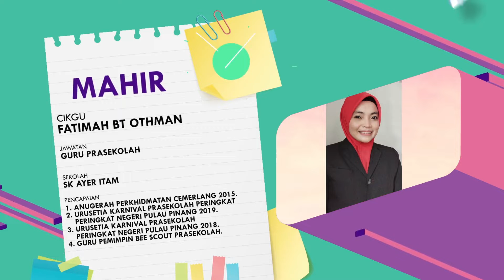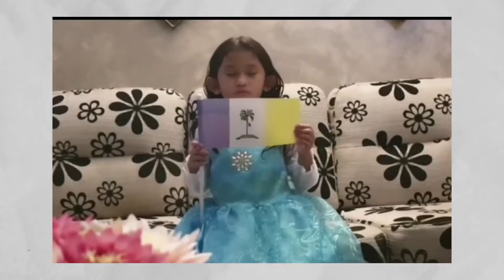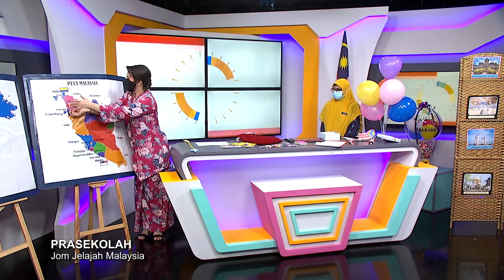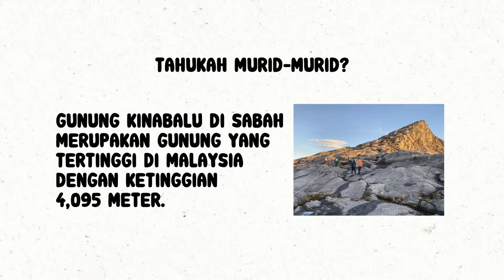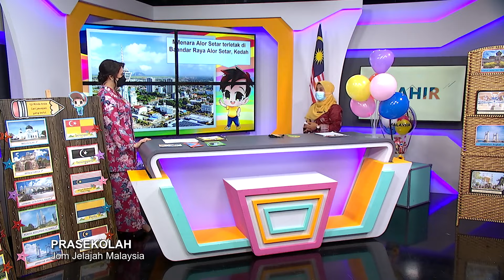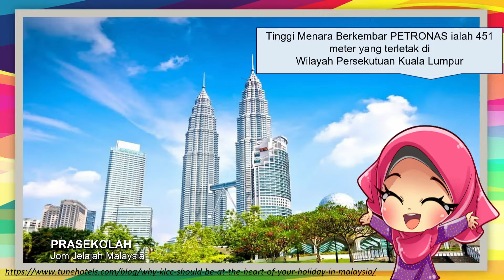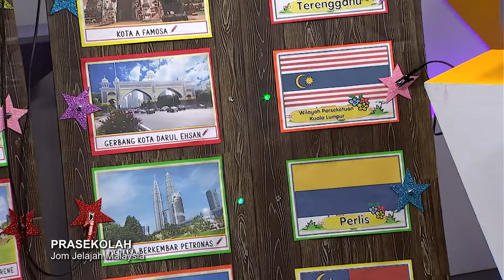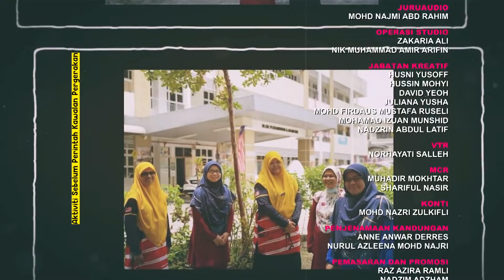DidikTV Mahir Eps 341 Jom Jelajah Malaysia